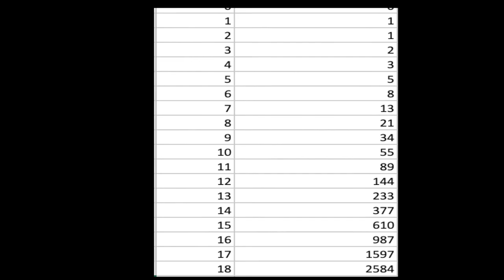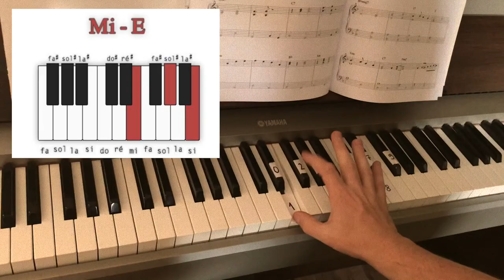🎵 🎶 La musique de Fibonacci - Vlog#10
Et si on mettait la suite de Fibonacci en musique, ça donnerait quoi ?

David MacDonald, de la chaîne ASongScout, fait partie de ceux qui se sont penchés sur la question. Un très grand merci à lui de m’avoir autorisé à vous montrer son travail !